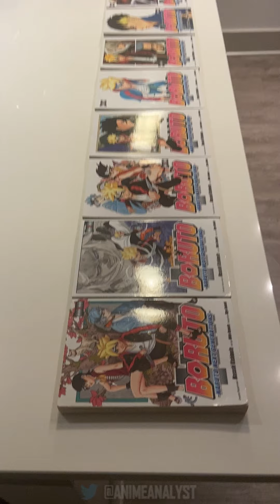BORUTO MANGA VOLUME COLLECTION 🤯 🔥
Boruto Manga Collection 2022. Boruto Volume 1-15.